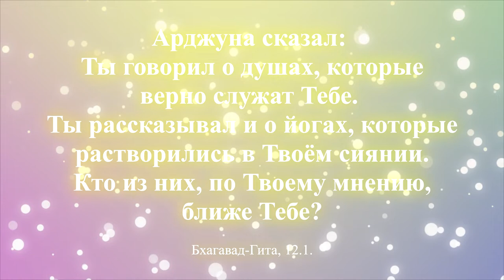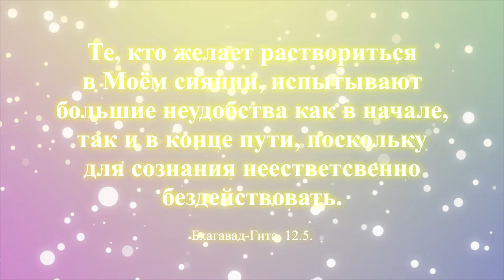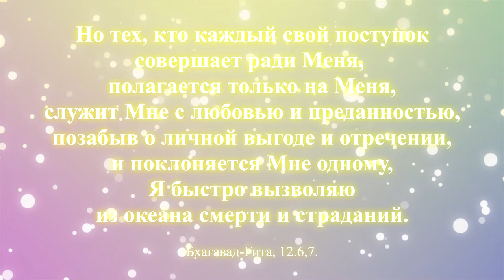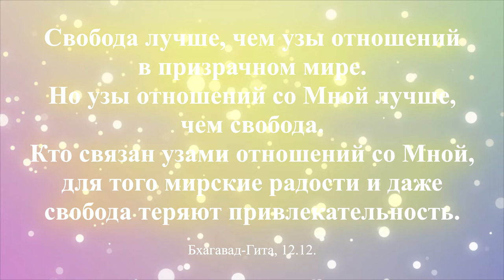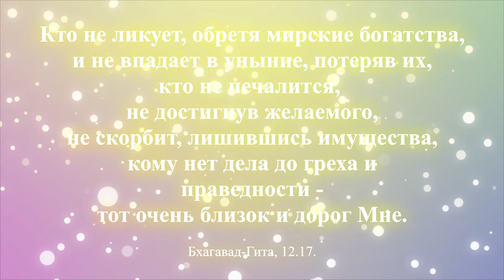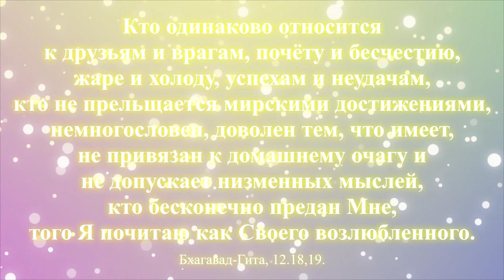Бхагавад-Гита Невиданное Сокровище Безусловной Красоты.Глава 12. Путь Преданности.Свами Б.Р.Шридхар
Бхагавад-Гита "Невиданное Сокровище Безусловной Красоты".Глава 12. Путь Преданности.
Под редакцией: Шри Шримад Бхакти Ракшака Шридхара Дева Госвами Махараджа, 2007 г.,
Приятнейшего просмотра 💛✨💫

использованы художественные работы @ShyamaMon, @Madhavi_Tuli, @_the_artistic_soul, AmbikA, @Akash_photography и др.